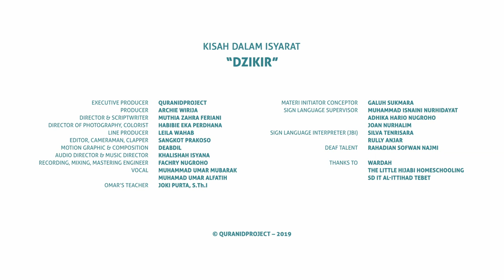DZIKIR KisahDalamIsyarat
Executive Producer: QuranIDproject
Producer: Archie Wirija
Director & Scriptwriter: Muthia Zahra Feriani
Director of Photography: Habibie Eka Perdhana
Editor, Cameraman, Clapper: Sangkot Prakoso
Line Producer: Leila Wahab
Motion Graphic: Deabdil
Audio Director & Music Scorer: Khalishah Isyana
Vocal: Muhammad Umar Mubarak
Pembina Siswa: Joki Putra, S.Th.I

Sign Language Supervisor:
Joan Nurhalim

Sign Language Interpreter (JBI):
Silva Tenrisara
Rully Anjar

Deaf Talent:
Rahadian Sofwan Najmi
Rezza Zimah

Thanks to:
Wardah